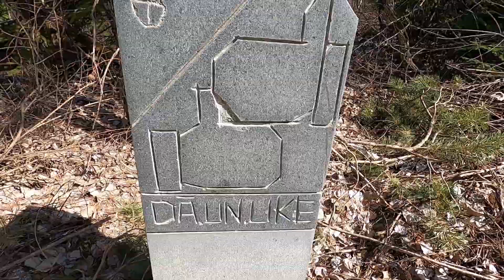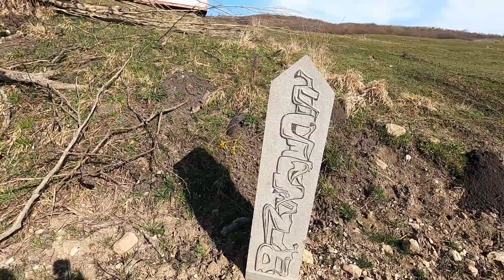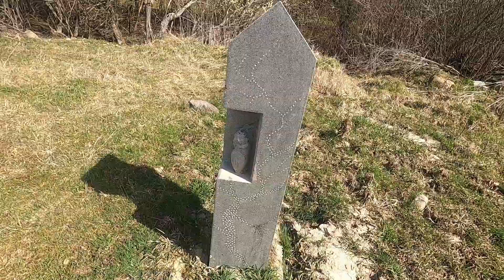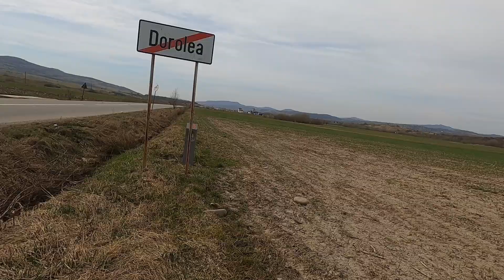Via Transilvanica | Traseul Care Mi-a Schimbat Viata | Concluzii si Sfaturi | ep.4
Pe data de 18 martie am pornit pe Via Transilvanica, cel mai lung traseu turistic din tara. Am plecat de la borna 101, din Vatra Dornei, si exact dupa o saptamana si 125 de km parcursi, am ajuns in Bistrita. A fost o experienta extraordinara sa fac aceasta calatorie singura, sa realizez ca sunt capabila sa ma descurc in orice situatie si sa infrunt orice greutate.
Va invit si pe dumeavoastra sa faceti acest traseu, sa descoperiti frumusetea tarii noastre si a oamenilor minunati ce o locuiesc! :)
Instragram: romanian_hiker_girl